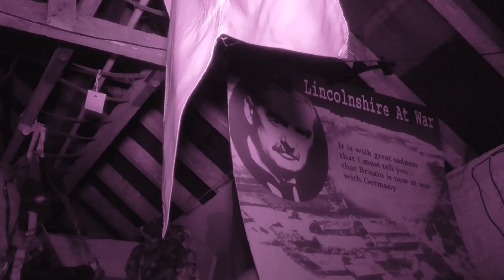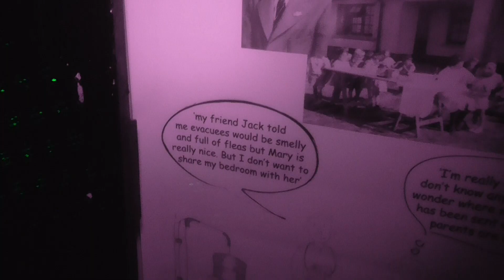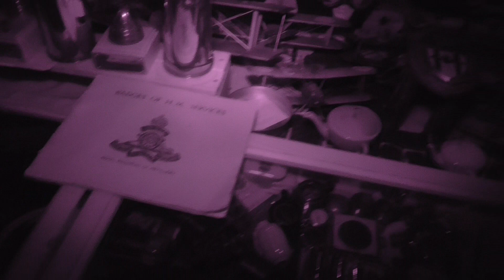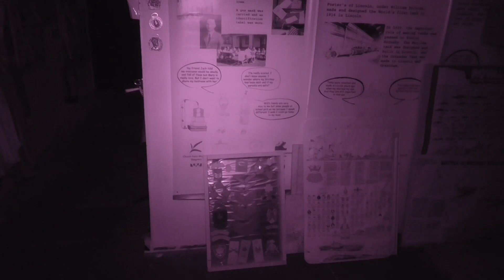Skegness Village Church Farm, Paranormal ghost hunt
videos ive taken when on ghost hunts